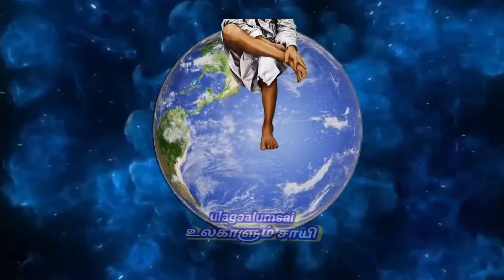வீட்டில் தரித்திரம் நீங்கி மகாலட்சுமி கடாக்க்ஷம் பெற அதிர்ஷ்டம் கிடைக்க பணம் பெருக இந்த பூஜைபண்ணுங்க